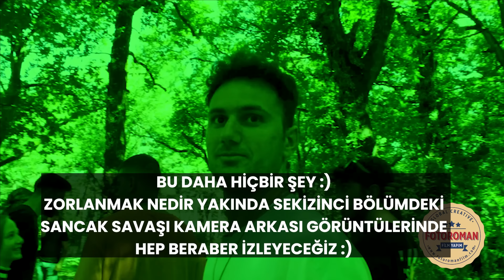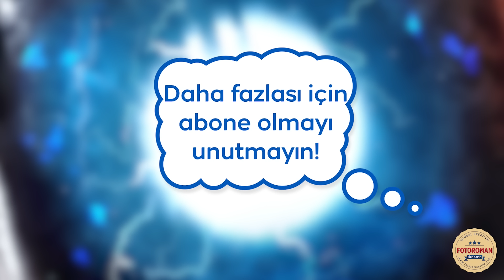Orman Kanunları Kamera Arkası | Tozkoparan İskender Gölge